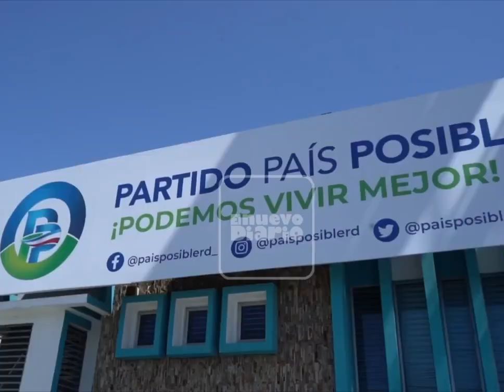País posible anda buscando 1000 jóvenes para que sean regidores